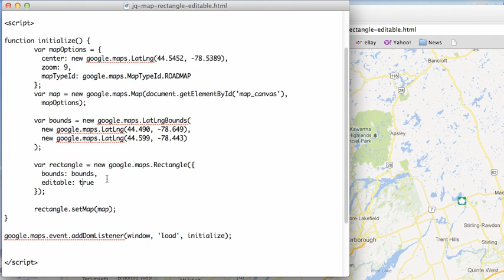JS 4U 220: Editable Rectangular Overlays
Today we'll add a user editable overlay to a map